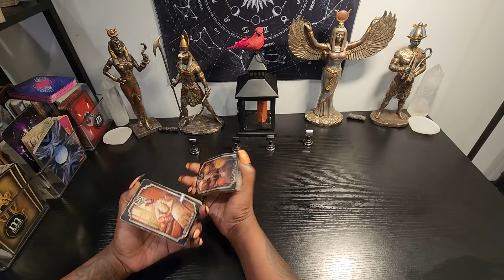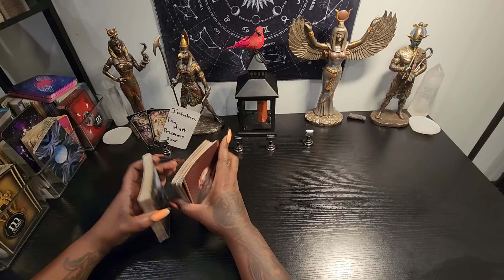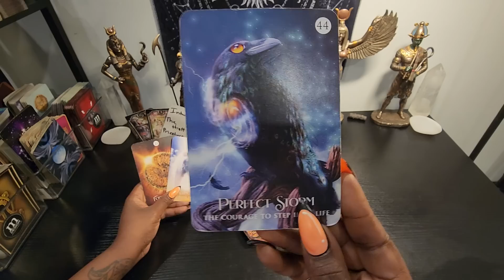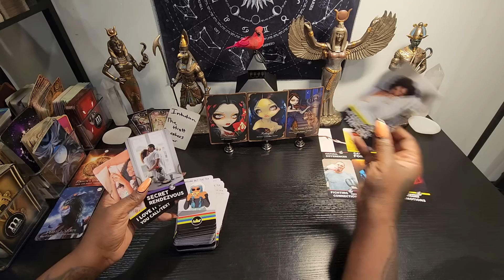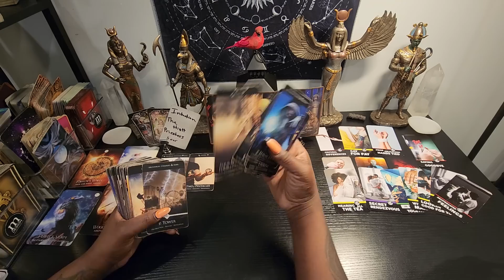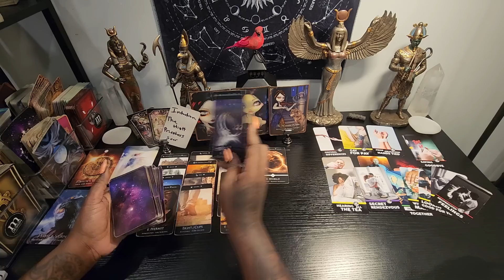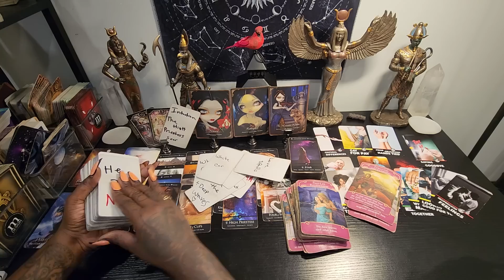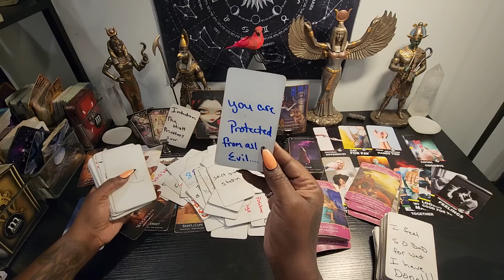this person is finding it to hard to just let u get away